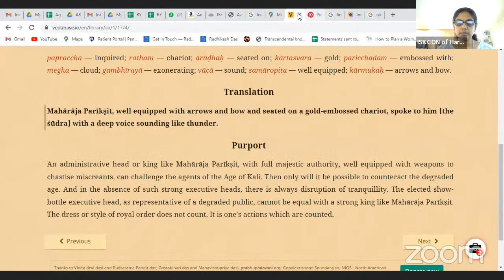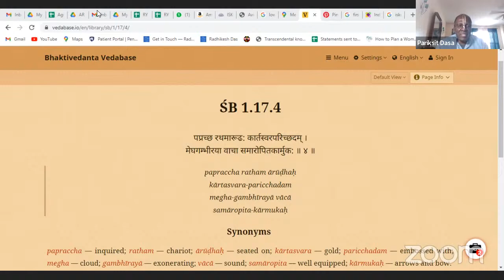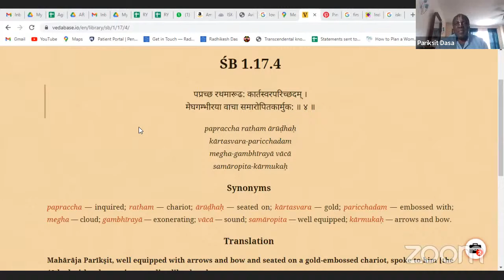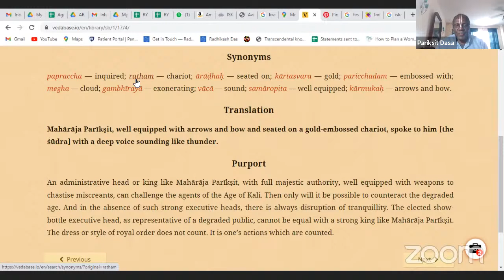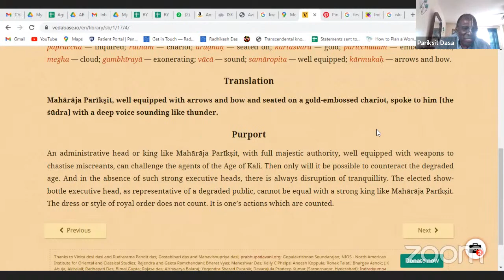SB 1.17.4 | July 21st, 2023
Class by Pariksit Prabhu